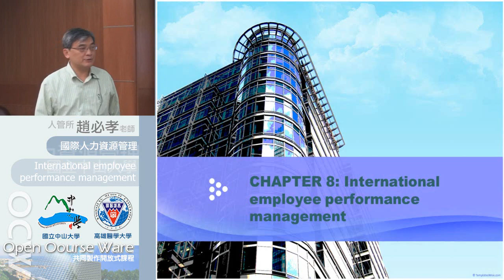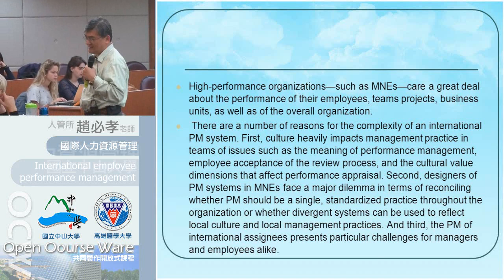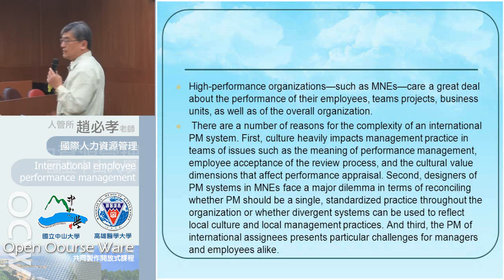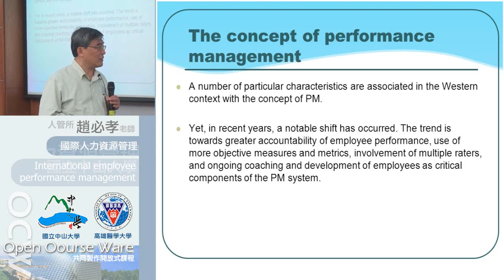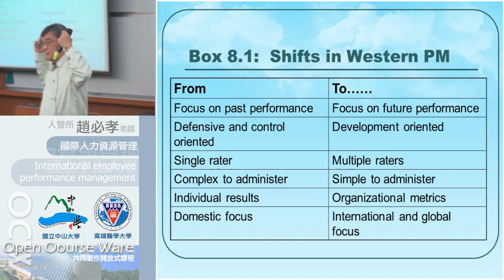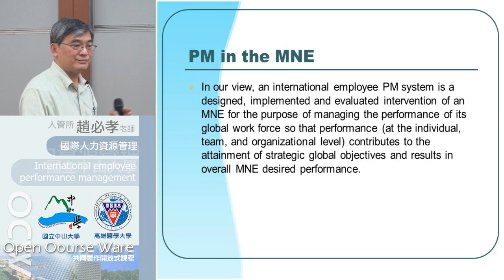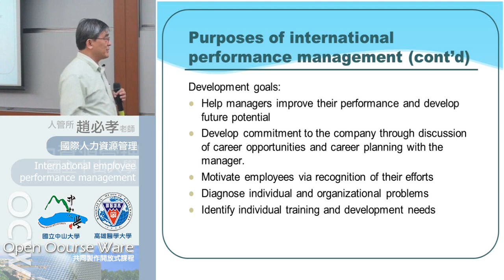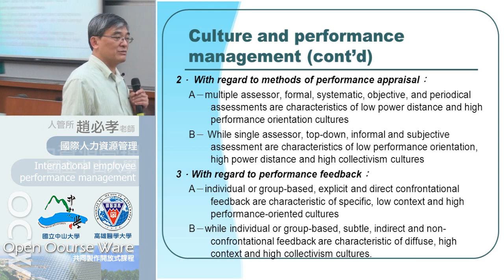國際人力資源管理103 2014 1212 01